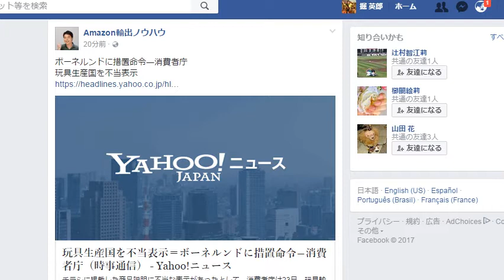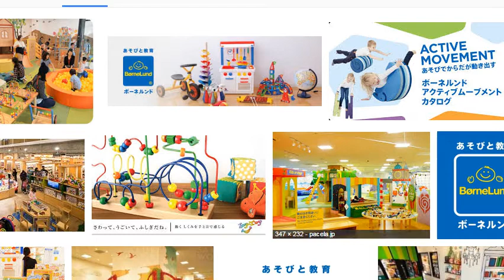ボーネルンドに措置命令―消費者庁 玩具生産国を不当表示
←”無料アマゾン輸出メ－ルセミナー”メルマガ登録して下さい。

1日10分で月10万円を稼ぐ! Amazon輸出ビジネスがわかる本　出版社:ソシム (2013/11/22)